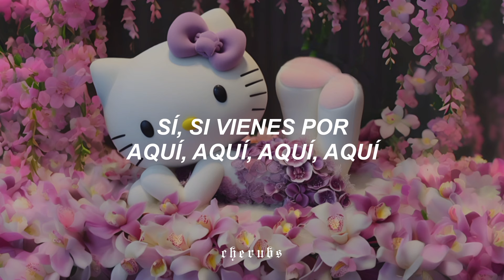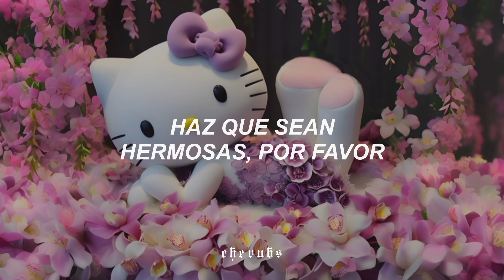kali uchis - ¿cómo así?『letra/lyrics + sub. español』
⌲ Canción:
⌲ Artista:

╭┈ ೄྀ࿐ ˊˎ-
╰┈➤ ❝ [ letra/ lyrics] ❞

Kali Uchis - ¿Cómo Así? español
Kali Uchis - ¿Cómo Así? letra
Kali Uchis - ¿Cómo Así? lyrics
Kali Uchis - ¿Cómo Así? traduccion
Kali Uchis - ¿Cómo Así? subtitulos
Kali Uchis - ¿Cómo Así? subtitulada
Kali Uchis - ¿Cómo Así? oficial
Kali Uchis - ¿Cómo Así? audio
Kali Uchis - ¿Cómo Así? slowed + reverb
Kali Uchis - ¿Cómo Así? sub
Kali Uchis - ¿Cómo Así? tiktok
Kali Uchis - ¿Cómo Así? traducida
Kali Uchis - ¿Cómo Así? Karaoke
Kali Uchis - ¿Cómo Así? Sped Up